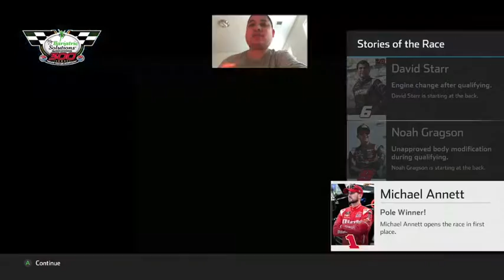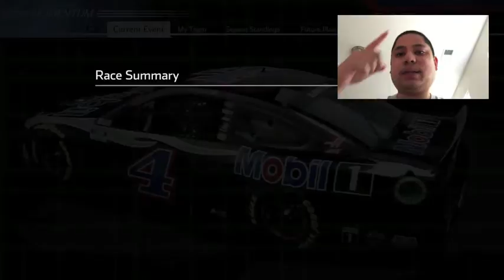Last Lap Pass on Rowdy Busch @ Texas - NASCAR Heat 5 Gameplay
Just like the last video of me passing Harrison Burton on the last lap of the Xfinity Miami race, this week it is passing Kyle Busch on the last lap of the Texas Cup race.  I can't be blessed enough that in legendary difficulty, I was able to win plenty of races so far and actually perform competitively from last season while driving for Richard Petty Motorsports.  Now in the #4 Stewart-Haas Ford I have plenty of freedom to drive my race car to my satisfaction.

N2SC4R
WhatiFRacing
RealRadman
WindVow8820

Photo Credits:  NASCAR Heat 5 Logo (nascarheat.com), Kyle Busch Driver Picture (Pichu London's YT Channel), and NASCAR Cup Series (speedsport.com)